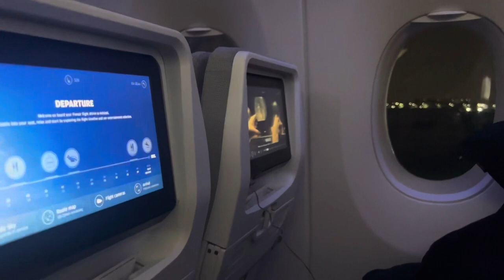This was like doing a survivor Challenge￼! Caught some bug along the way!Who knows but i’m home!!